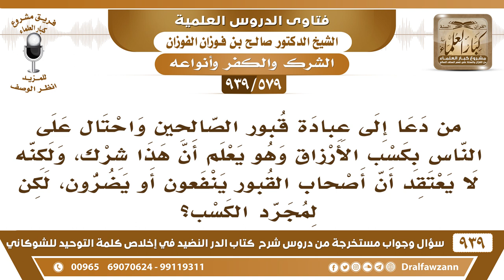[579 -939] رجل يدعو إلى عبادة القبور من أجل التكسب فقط، وهو لا يعتقد فيها أنها تنفع أو تضر فما حكمه؟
-[579 -939] السؤال: من دعا إلى عبادة قبور الصالحين واحتال على الناس بكسب الأرزاق وهو يعلم أن هذا شرك، ولكنه لا يعتقد أن أصحاب القبور ينفعون أو يضرون، لكن لمجرد الكسب؟
الجواب: هذا آثر الدنيا على الآخرة والعياذ بالله! آثر الدنيا على الآخرة، الرزق بيد الله ما هو عند القبور إذا كان صادقا في إيمانه يطلب الرزق من الله لا  بسدانة القبور وحمايتها؛  لأن هذا من إعانة الناس على الباطل وتغرير الناس بهذه القبور هذه دعوة مبطنة إلى عبادة القبور نسأل الله العافية !
للاشتراك في قناة الشيخ صالح الفوزان

للاستفسار والإقتراحات والدعم
رئيس الفريق
لمشروع كبار العلماء